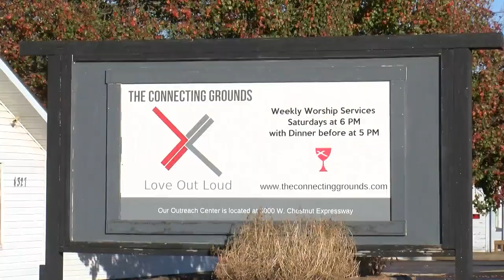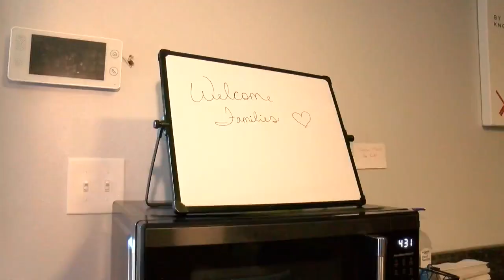Springfield church converted into emergency family shelter - KRBK 9PM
The Connecting Grounds Church is being converted into an emergency family shelter, housing up to four families at any given time.